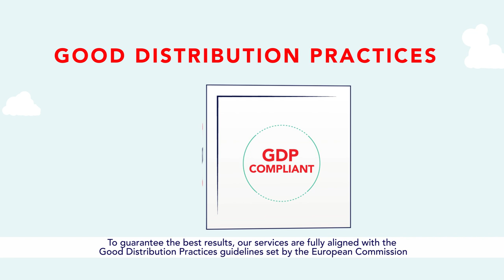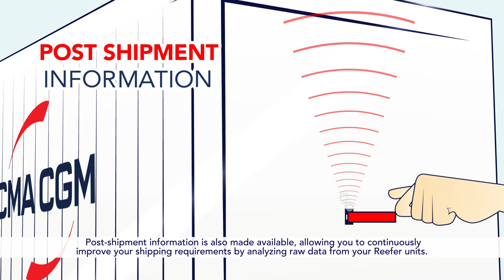CMA CGM Pharma Reefer Division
The preservation of product integrity during transport is a fundamental priority, especially for pharmaceutical products when public health and patient safety are at stake.

Our dedicated experts are available 24/7 and the service they deliver meets the highest level of international standards. Our service is compliant with the Good Distribution Practice recommended by the European Union and our vessel fleet is ISO9001:2015 certified. We use the most recent reefer containers, with secured procedures, a transparent live monitoring of container temperature and technical parameters, not forgetting regular audits, self-inspections and selection of the best in industry business partners and subcontractors.

Thus, we can guarantee our customers their products will benefit from the best care all the way.